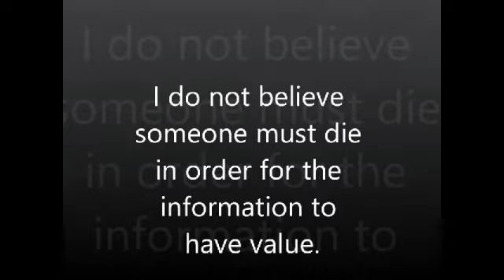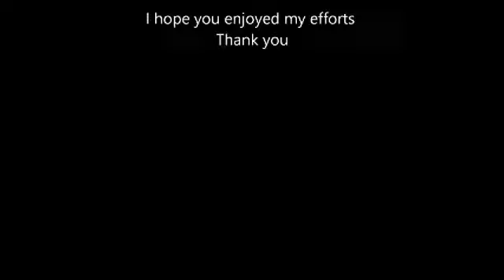Kolbrin bible Book 3 chapter 13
Book 3 scrolls chapter 13 scroll of Ramkat